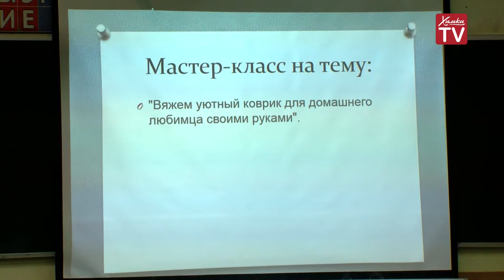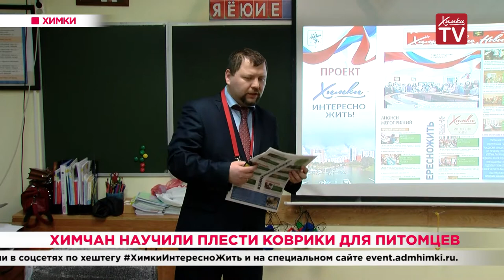Химчан научили плести коврики для питомцев. 06.03.20